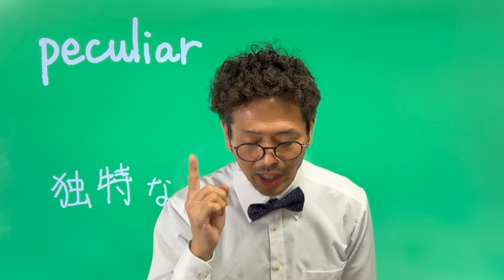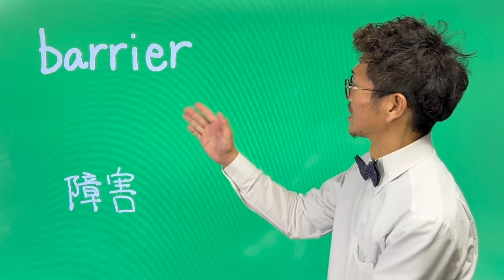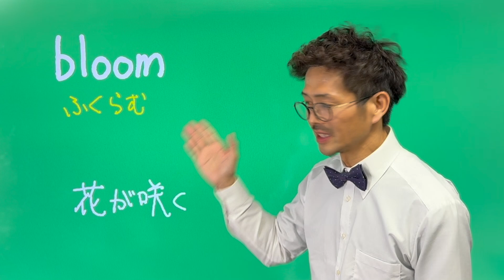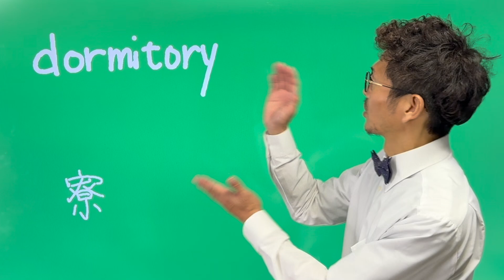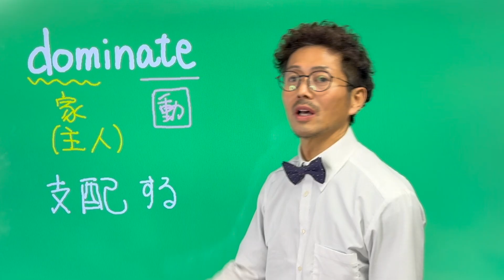【Day105】共通テスト 直前 ラストスパート 英単語 の 最終確認 [ 英検準2級 英検2級 留学 ]